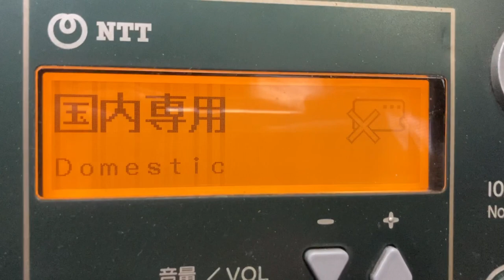DMC-8A公衆電話機 カード使用不可の画面表示 池袋1579 豊島区東池袋1-5-7 池袋駅東口29番出入口付近(35.7310672, 139.7130811)